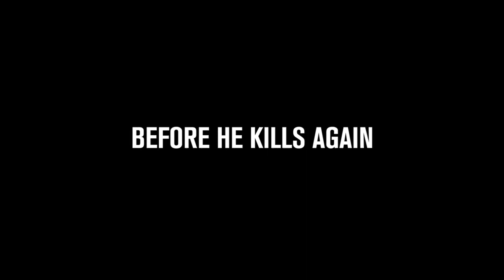A PSYCHO'S PATH - Official Trailer